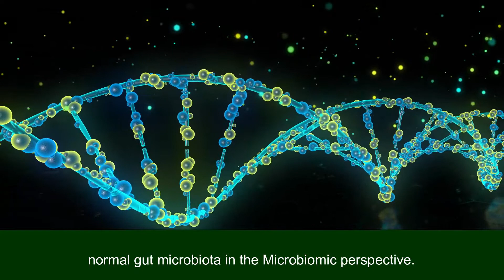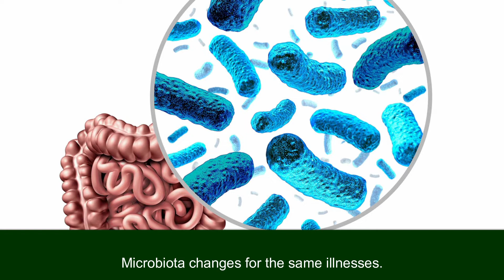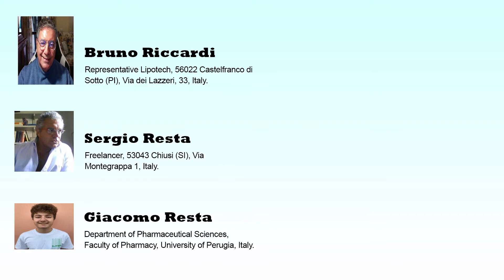Nutrigenomics and Microbiomics, Contrasting Interpretations of Dismetabolic Diseases